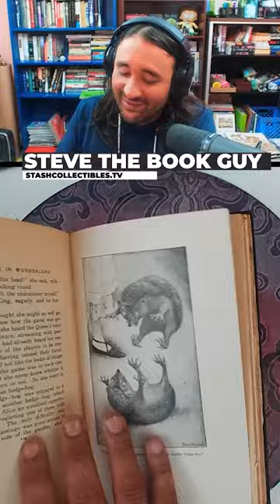Showing off an antique Illustrated Alice in Wonderland Book!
Hello, hello! We made this little clip for an ad for something, to be honest, I can't remember! However, it IS from our Whatnot show, if I remember correctly that particular book has found its forever home!